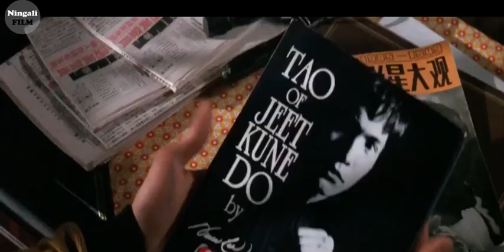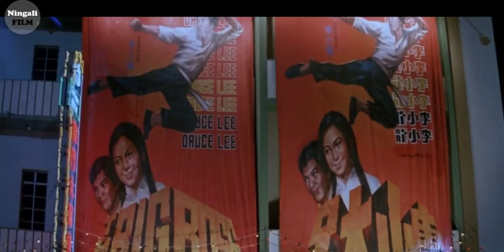KISAH AHLI KUNGFU TERKUAT DI DUNIA | Alur Cerita Film DR4G0N BRUC3 L33 ST0RY (1993)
Film ini diadaptasi dari sebuah buku biografi dengan judul Bruce Li The man only i know,  yang menceritakan tentang kehidupan brusli dari kecil hingga jadi terkenal dan akhirnya meninggal dunia.